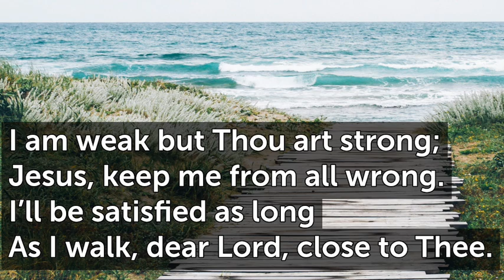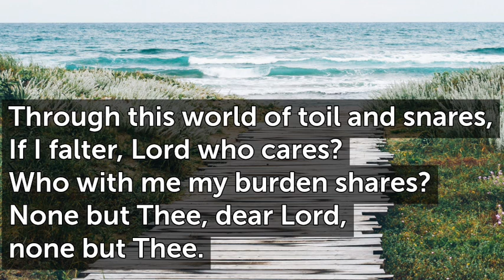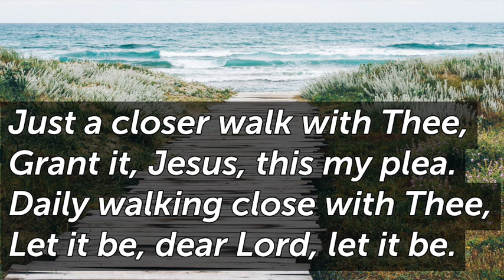Just a Closer Walk With Thee A T90 ii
Slightly improved the 'groove'